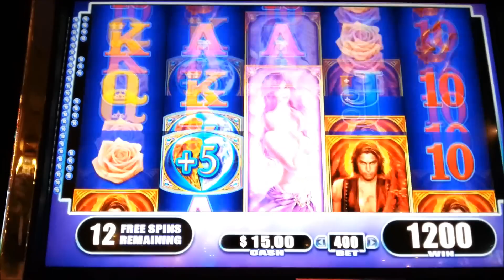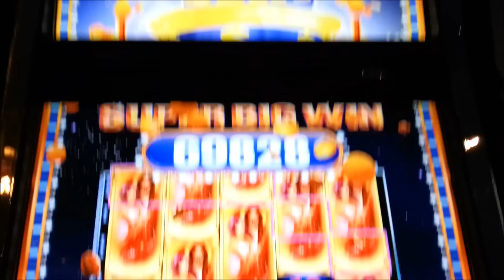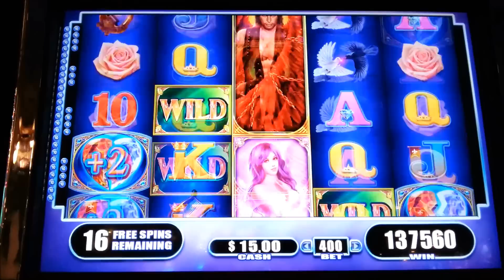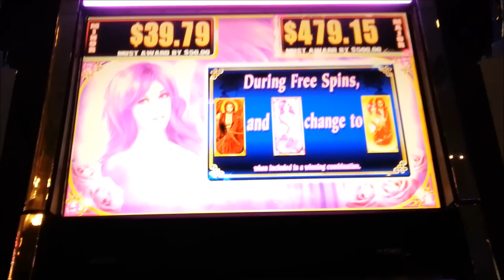Fallen Angels JACKPOT Handpay Max Bet Bonus + Retriggers WMS Slot Machine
Fallen Angels - 5 Reel Video
1¢ Denomination - 40 Lines